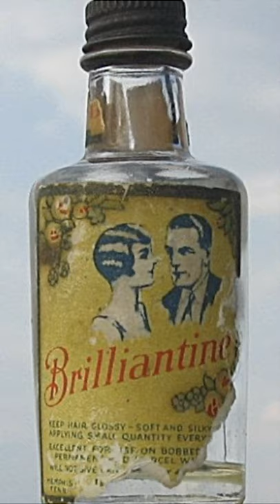Betty the Flapper Talks: Blue Waltz Brilliantine, A Scent of History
Honeysuckle Roads has taken a trip back to the 1920s and 30s to introduce Betty, a flapper and former show cowgirl in Ponca City, Oklahoma. In today's talk she'll tell us about Blue Waltz, a popular American perfume from the 1920s to 1950s, and the bottle of Blue Waltz brilliantine she found...